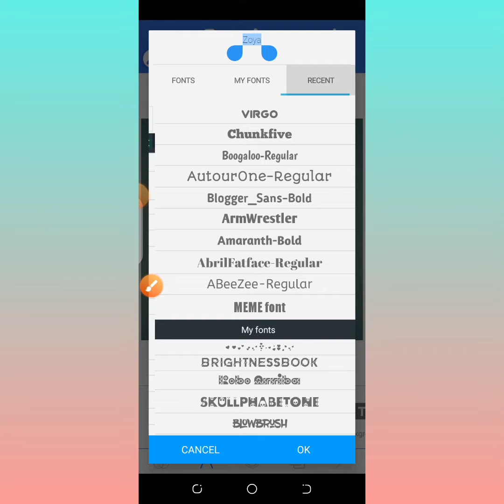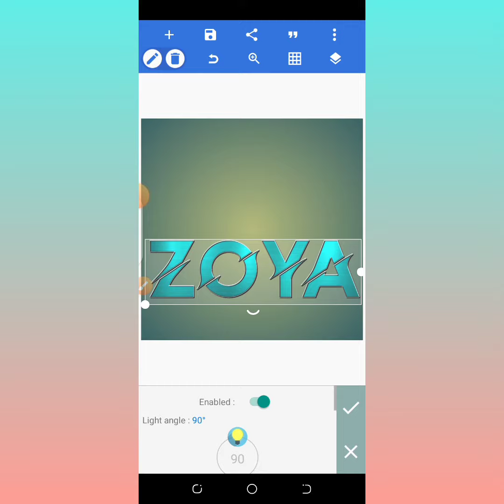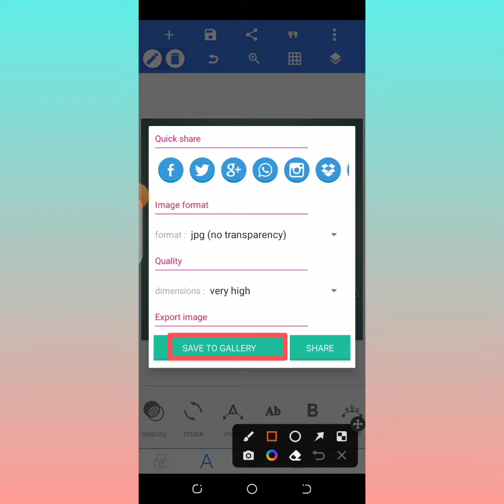February 12, 2022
How to create texture editing in pixelleb#ASSLAM​.O.ALAIKUM FRINEDS MAIN HUN ADEEM​ ZAFAR OR AP DEKH RAHY HAIN ADEEM​ EDITING ZONE OR MAIN AP LOGO KO EDITING​ SEKHAO GA IS LIYA YE​ CHANNEL CREATE​ KIYA HAI UMEED AP SAB KO VIDEO ACHI​ LAGY GI OR AP KO PASAND AYE GII OR AP​ SAB SAY REQ HAI CHANNEL SUBSCRIBE KARA​ DEAN OR FRNDS MAIN SHARE KARNY OR​ JO CHEEZ AP KO NA SAMJH AYE AP LOG MUJY​ SAY POCH SAKTY HAIN
FRIENDS​ PLZ CHANNEL KO

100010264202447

Font​ Kesay Add Karny or Download

Facebook​ Cover Kesay Bnay

Combine​ pic link

Skinsamoth​ kesay krny

Just​ 10 secnd main osm pic editing

Stylish​ Glass Font in pixelleb

Ps​ photoshop and toolwiz best editing